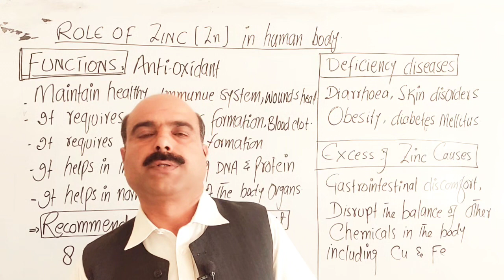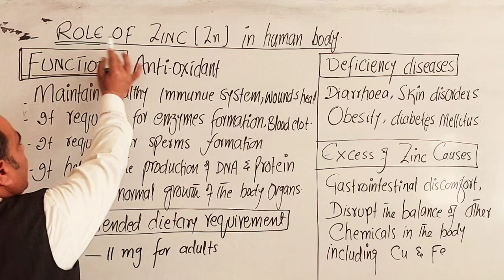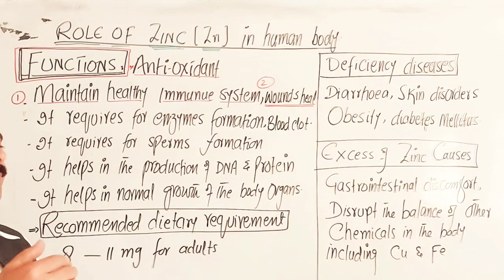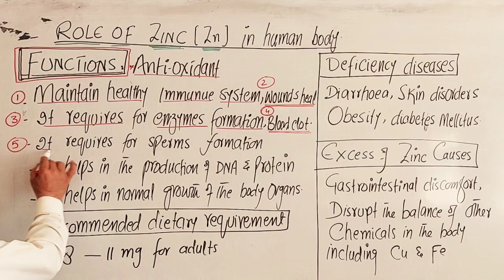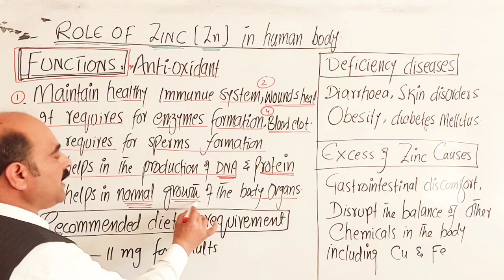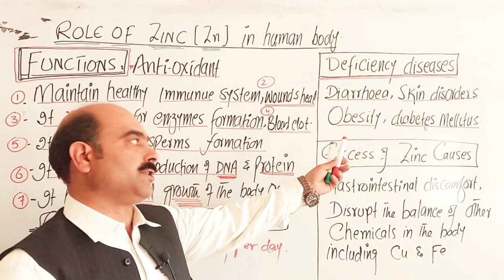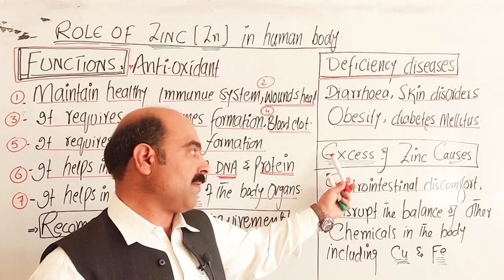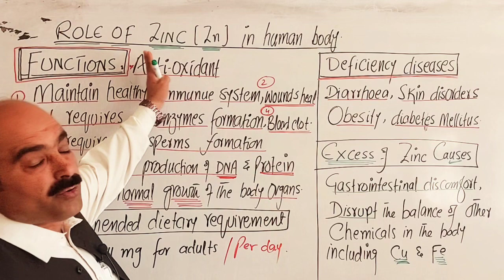Role of Zinc in humans body || Biological importance of Zn || Pashto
Biological importance of Zinc
Role of Zinc in human body
Functions of Zinc
Deficiency of  Zinc
Excess of Zinc
Daily requirements